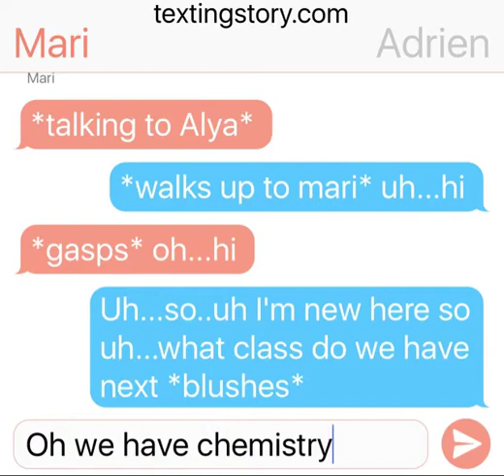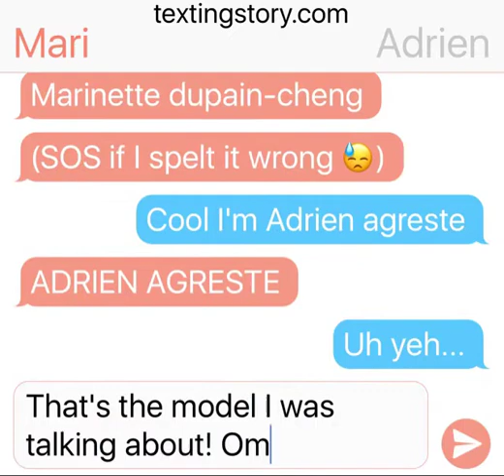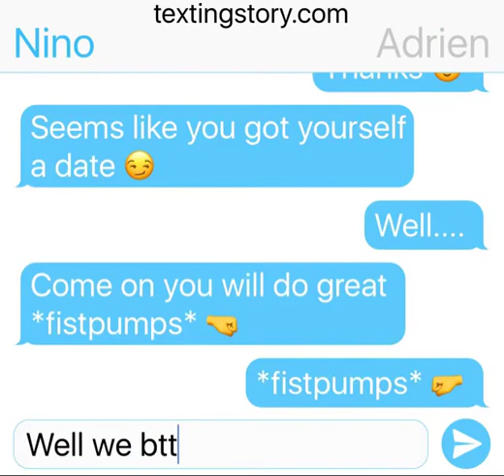Marinette doesn't love adrien??!! PART TWO || Miraculous Texting Story